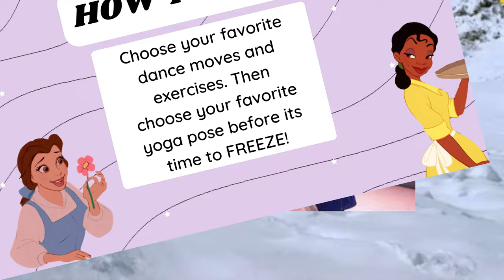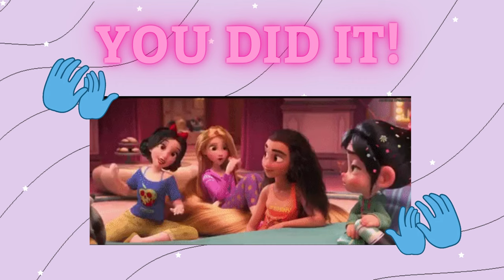Princess Brain Break! Freeze Dance & Yoga for Kids!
Welcome to Kid Center! This Freeze Dance video is a fun and silly way to get kids and families moving! In this video you will choose from a series of exercises and dance moves to follow. Don't forget to FREEZE!